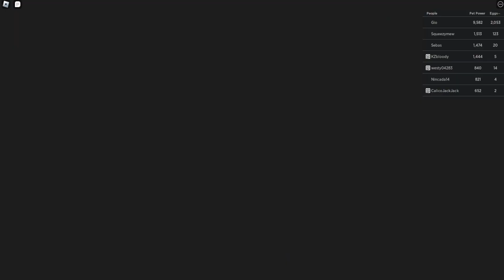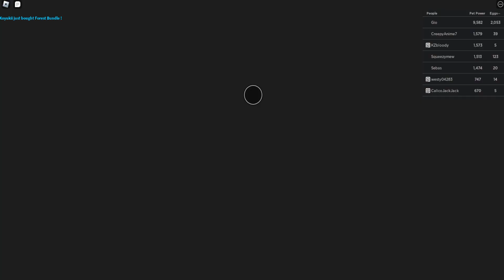Roblox Pets Adventures Simulator Part 3